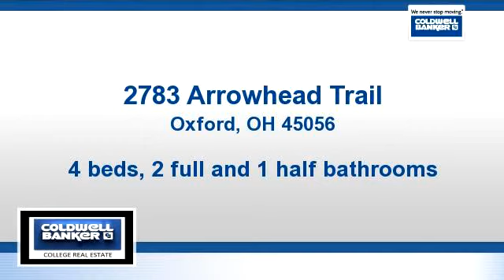Homes for sale - 2783 Arrowhead Trail, Oxford, OH 45056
Priced to sell! Very nice 4 BR 2.5 BA home w/9' ceilings backing up to golf course. Beautiful sunsets! Bamboo flooring in living room & dining room sets off this well built house.  Must see!

Bedrooms: 4
Bathrooms: 2 full and 1 half bathrooms
Square Feet: 2246
Price: $215,900

For more information about this property, please contact Daniel Umbstead at or . You can also text 2161748 to 67299.

03/03/2015 09:41:04 am

Last modified: